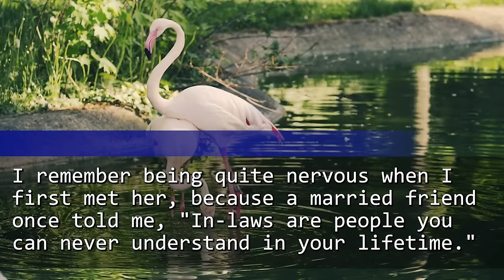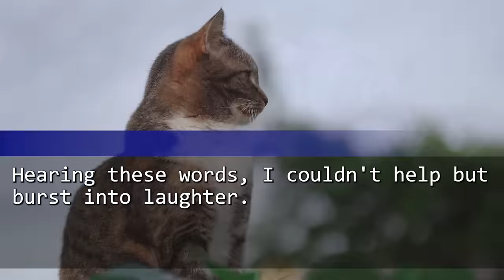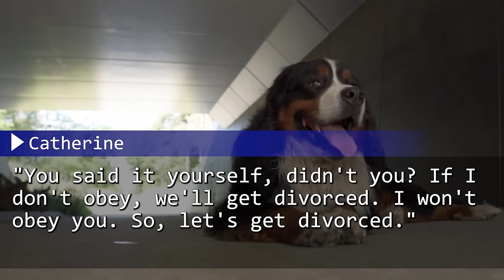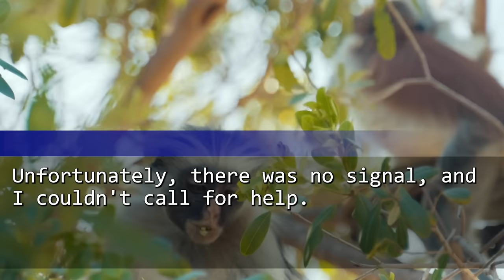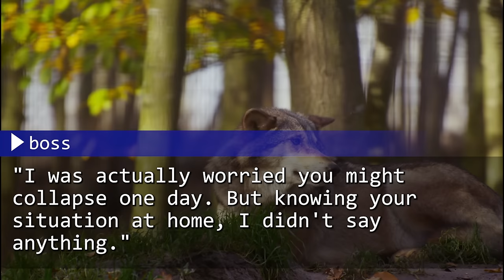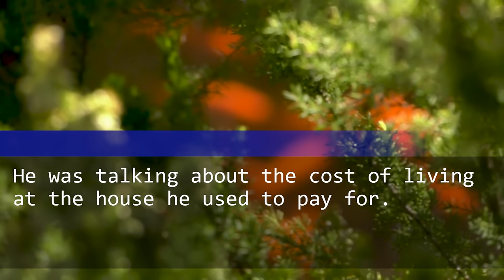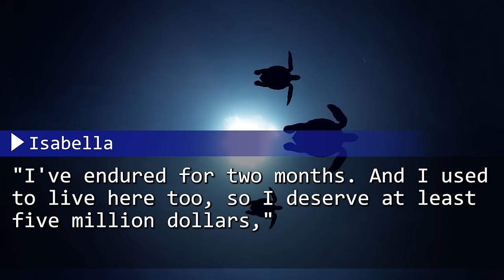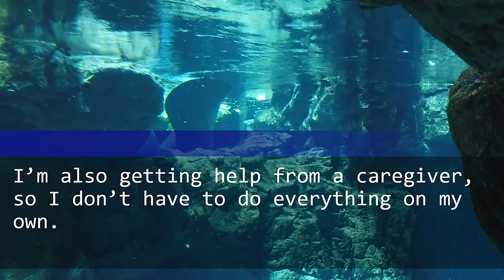Emergency with his mom unveiled a huge secret. My husband's response? Left him instantly!